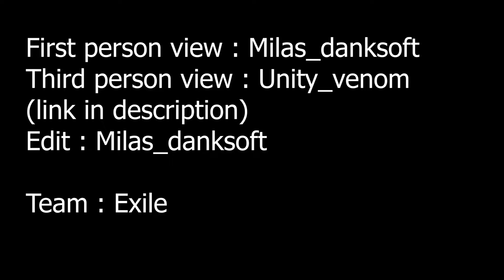Juan - A Call Of Duty Modern Warfare Montage